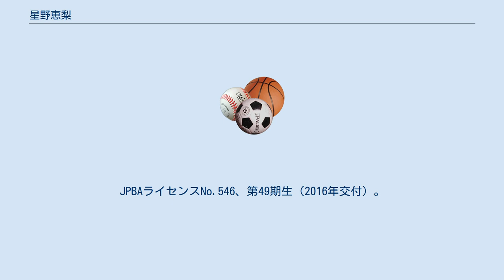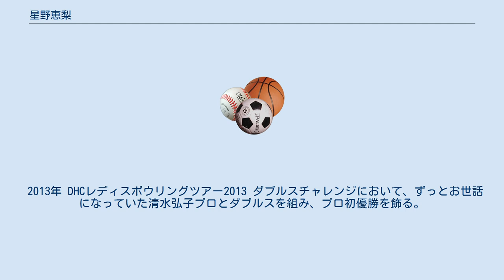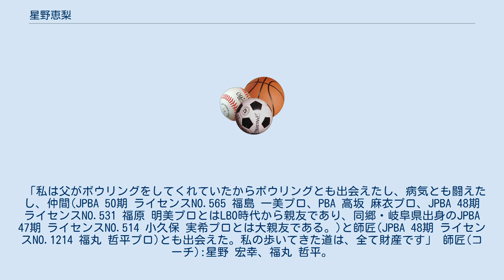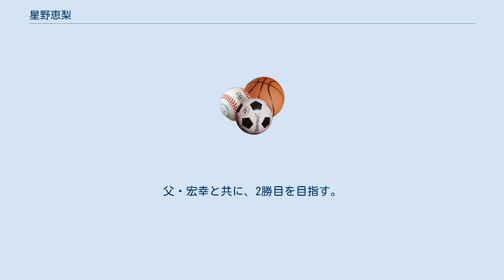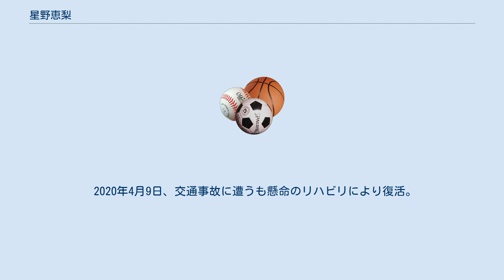星野恵梨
星野 恵梨（ほしの えり、1983年10月21日 - ）は、日本のプロボウラー。
岐阜県出身。
JPBAライセンスNo.546、第49期生（2016年交付）。
AC GRAND所属。
身長: 166cm。
 ボウリングを始めたのは、中学生の頃のこと。
しかし、面白さが分からず、すぐ部活のバドミントンに夢中になる。
 高校生の時、同じ高校の先輩に「高校総体に出たいから」と頼まれて、ボウリングのボールを持って僅か1か月で入賞と、個人ハイ・ゲームを獲得した。
 そのまま頼まれては試合出場を繰り返す。
ボランティアに参加した経験から、介護福祉士になりたいという夢を持つ。
 その頃に知り合った日本代表選手にボウリングを教わる為に京都へ。
その後、父・宏幸から滅多に口にしない「帰ってきて欲しい。一緒にボウリングがしたい」の言葉に、地元・岐阜に戻ることを決めた。
 その後からは、父・宏幸と一緒にボウリングをしながら、国体選手へ。
と同時に、もう一つの夢だった介護福祉士の道へと進む。
3年間現場で実技と知識をたたき込み、国家資格・介護福祉士となる。
これまでの介護福祉士経験は、10年に及ぶ。
 その頃、当時 用品契約をしていた会社からLBO加入を薦められる。
LBOプロ試験を受け、プロボウラーとなる。
 2013年 DHCレディスボウリングツアー2013 ダブルスチャレンジにおいて、ずっとお世話になっていた清水弘子プロとダブルスを組み、プロ初優勝を飾る。
 その後、LBO解散となり進路を迷っていると母・眞由美から「お父さんの夢は、一緒にプロ活動をしたいらしいよ」と聞かされる。
LBO解散直前に入院生活を送っていたこともあり、体力も金銭面も余裕が無かったが「お父さんとお客さんの為に、正真正銘のプロになってやる」と決めお金を貯めて、毎日投げ込んでいざJPBAプロテストへ。
2016年5月に見事一発合格を果たす。
第49期生、ライセンスNO.546。
 「私は父がボウリングをしてくれていたからボウリングとも出会えたし、病気とも闘えたし、仲間(JPBA 50期 ライセンスNO.565 福島 一美プロ、PBA 高坂 麻衣プロ、JPBA 48期 ライセンスNO.531 福原 明美プロとはLBO時代から親友であり、同郷・岐阜県出身のJPBA 47期 ライセンスNO.514 小久保 実希プロとは大親友である。)と師匠(JPBA 48期 ライセンスNO.1214 福丸 哲平プロ)とも出会えた。私の歩いてきた道は、全て財産です」 師匠(コーチ):星野 宏幸、福丸 哲平。
尊敬するプロ:星野 宏幸。
母・眞由美もアマチュアの強豪であり、「岐阜オープンボウリング選手権」で3大会連続(第13・14・15回)アマチュア優勝している。
2005年の第15回大会では、父・宏幸がプロ部門で優勝しており、アベック優勝を果たしている。
星野 恵梨 本人も、2011年の第19回大会でアマチュア優勝している。
 抱負・目標:多くの人にボウリングの楽しさを伝えたい。
座右の銘:感謝の気持ちを忘れない。
結果がついてこない努力は努力とは言えない。
 2016年、ポイント・ランキング82位。
2017年、ポイント・ランキング57位。
2018年、ポイント・ランキング30位。
2019年、ポイント・ランキング21位。
 2019年 第14回 MKチャリティカップにてJPBA初優勝(LBO在籍時を含め2勝目)。
優勝インタビューにて両親への感謝の気持ちを伝え、優勝副賞の車を「両親にプレゼントします」とコメントした。
父・宏幸と共に、2勝目を目指す。
 2020年4月9日、交通事故に遭うも懸命のリハビリにより復活。
スカイAカップ プロボウリングレディース新人戦で5位入賞。
 2020年 2021年